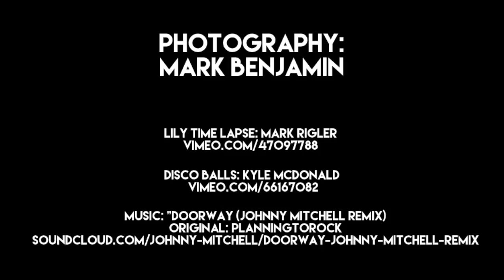AFTER HOURS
Fashion Story x Neo2 Magazine

MODEL: PIOTR KOPACZ. Instagram: @PIOTR_HOMME

VIDEO CREDITS

Brands: American Apparel, H&M, Aldo, Calvin Klein